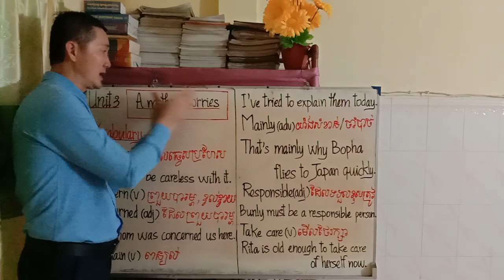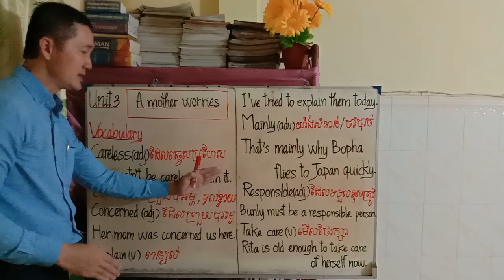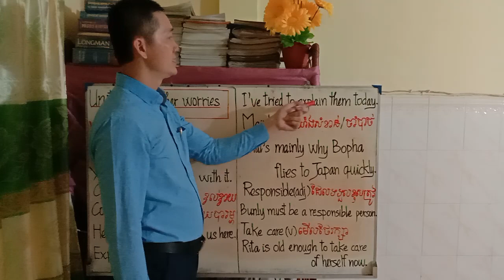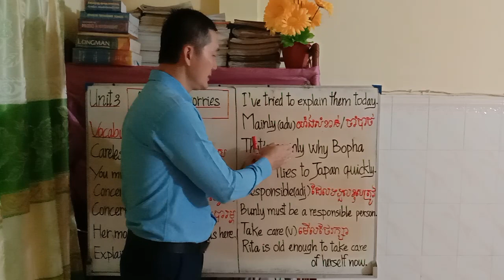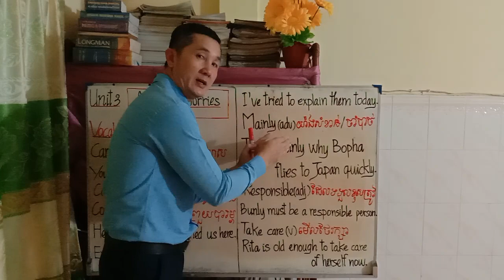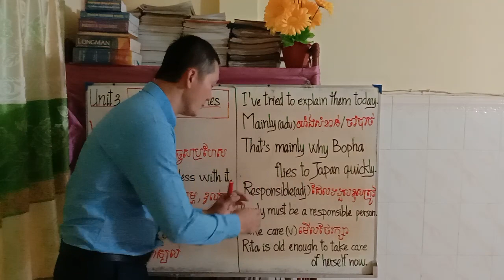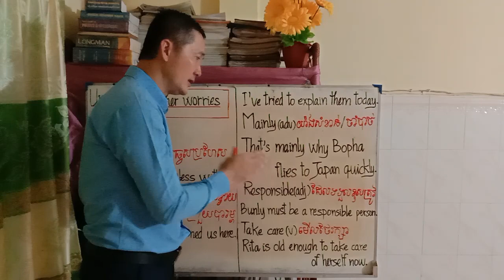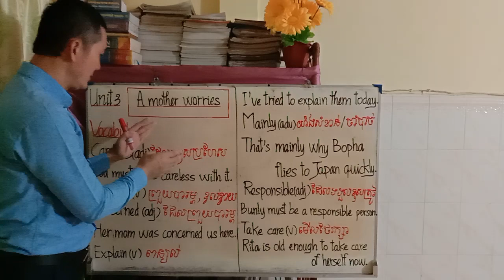English, Grade 11, Chapter 13 At the seaside, Unit 3 A mother worries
This unit can educate students to practice "Must not" for prohibition through speaking skill. By the end of the unit, the students will be able to:
_ learn some new vocabulary.
_ match the table A and table B accurately and fluently.
_ make a list of she or he shouldn't do with using " Must not" accurately.
_ build up their listening, reading, speaking, writing correctly and appropriately.